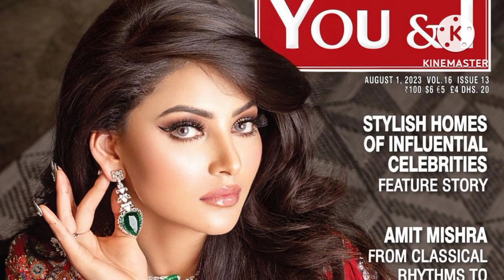Urvashi Rautela Ne Red Outfit Me Dhaya Kahar, Apni Iss Hot Video Se Badhaya Internet Ka Para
Urvashi Rautela looks uncomfortable in her black cut-out dress Bollywood beauty Urvashi Rautela was spotted looked gorgeous as ever in a beautiful black cut-out dress at the Mumbai airport. She was seen obliging her fans for selfies before moving inside the airport. The actress looked a bit uncomfortable in the outfit as she was seen adjusting it while posing for the paparazzi. Take a look at the video. Hum Toh Deewane: Elvish Yadav and Urvashi Rautela’s new song teaser OUT; Here are hits and misses
Bigg Boss OTT Season 2 winner ELvish Yadav and actress Urvashi Rautela drop a teaser for the upcoming Hum Toh Deewane song. Take a look at the highlights and misses from the teaser. Elvish Yadav, the triumphant winner of Bigg Boss OTT 2, made headlines as he carved his name in history with his victory on the reality show. The popular YouTuber, known for his engaging vlogs, has been keeping his fans well-informed about his journey on the show and his life beyond it. Recently, Elvish has been immersed in a thrilling project, his debut music video featuring the glamorous actress, Urvashi Rautela. The dynamic duo's collaboration has stirred up quite a buzz. Today, they dropped a teaser for their upcoming music video Hum Toh Deewane. The teaser promises an exhilarating and visually stunning music video. Here's a sneak peek and review of this upcoming number. Hits from Hum Toh Deewane teaser:
Bigg Boss OTT Season 2 champ, Elvish Yadav is gearing up to make a splash in the music scene with his debut music video, alongside the stunning and enchanting actress, Urvashi Rautela. Today, the dynamic duo unveiled a tantalizing teaser, providing a sneak peek into their upcoming song.

Elvish and Urvashi’s Chemistry

Fans are in for a treat as Elvish Yadav and Urvashi Rautela share the screen for the first time in their upcoming music video, Hum Toh Deewane. The chemistry between the two stars has left audiences captivated and mesmerized, generating a buzz of excitement and anticipation. Fans can hardly wait to witness this dynamic duo's skit and the magic they bring to the screen in this forthcoming musical endeavor.

The teaser has provided a glimpse of how the music and lyrics of the song have taken on a distinct and captivating form, quite unlike today's typical offerings. The melody has been composed in such a way that it immediately strikes a chord with the audience, drawing them in with its irresistible rhythmic quality.

Fashion Choices

In the teaser for Hum Toh Deewane, Elvish Yadav and Urvashi Rautela have indeed made unprecedented and visually stunning fashion choices. Urvashi Rautela's selection of attire, in particular, has garnered attention for its uniqueness and beauty. From the vibrant yellow suit she wore to the elegant pink ensemble, her fashion choices have added an extra layer of allure to the music video.

Shortcomings in the Hum Toh Deewane Teaser:
The lone drawback spotted in the teaser is while teasing, it left fans craving more as it offered only an ephemeral glimpse of the forthcoming video, leaving the full song and its visual story untold.